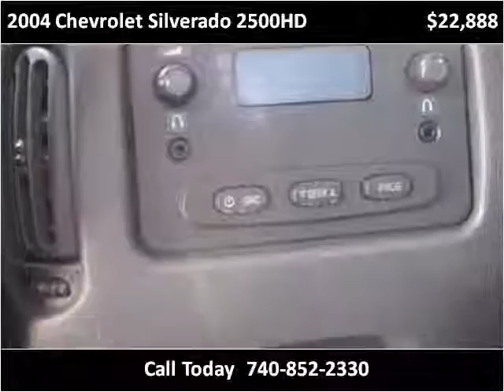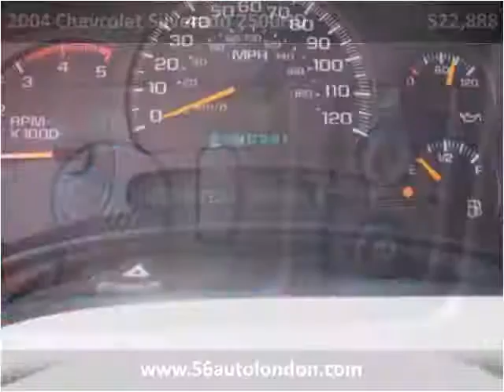2004 Chevrolet Silverado 2500HD Used Cars Columbus OH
This 2004 Chevrolet Silverado 2500HD is available from 56 Auto Sales.